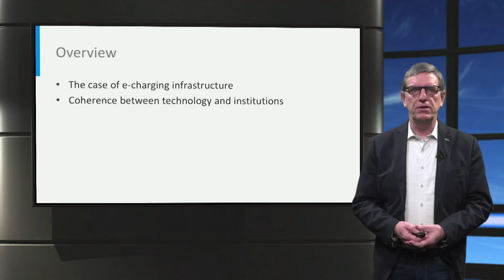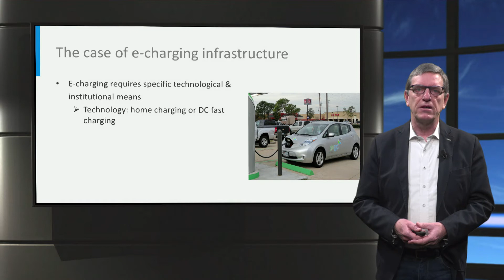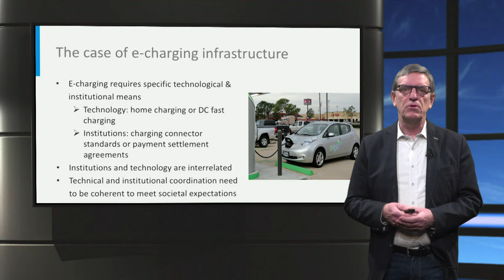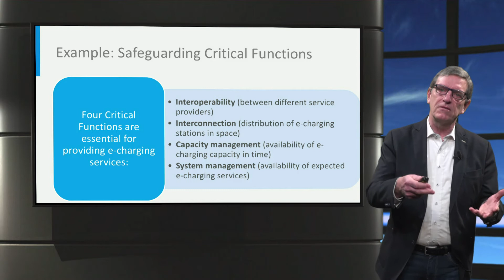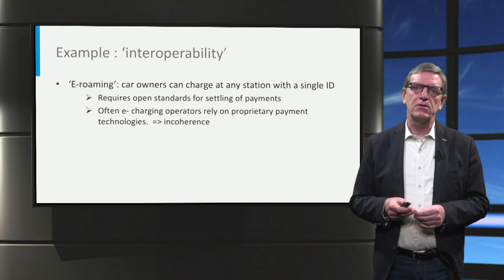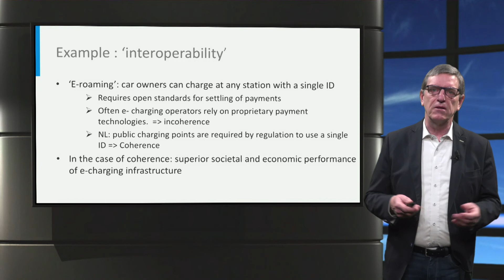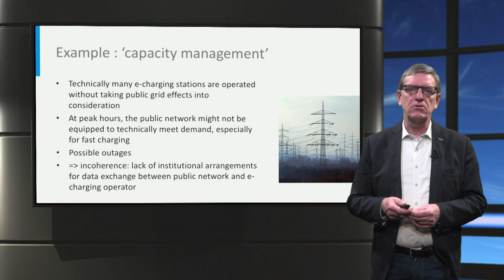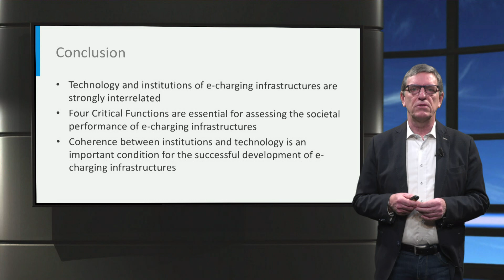eCARS4x_2018_P2-2_Coherence_between_technology_and_institutions-video